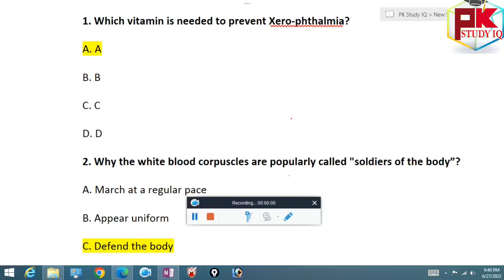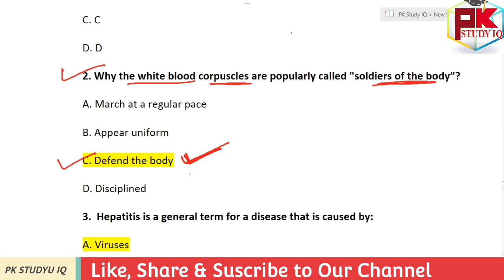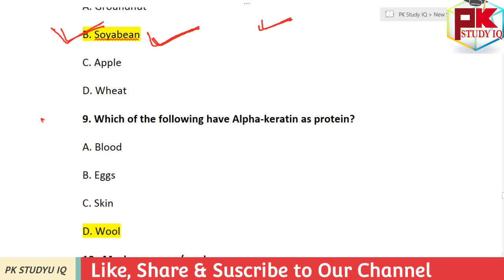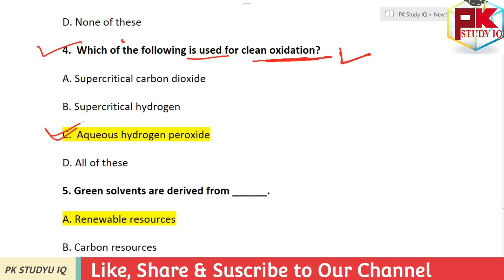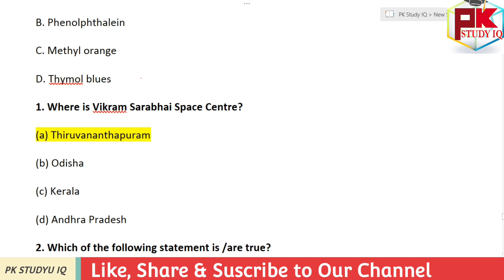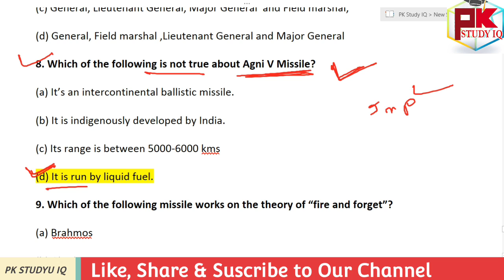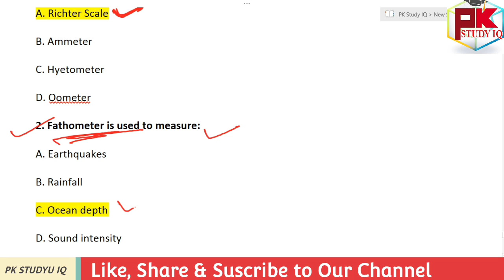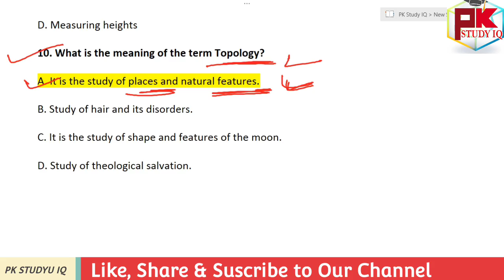1000+ Science GK Class-3 for OPSC ASO, OSSSC, UPSC, OSSC, ODISHA POLICE, COURT, SSC, RAILWAY EXAM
1000+ Science GK Class-3 for OPSC ASO, OSSSC, UPSC, OSSC, ODISHA POLICE, COURT, SSC, RAILWAY EXAM

GK For Aso
ASO Classes
English Class
Math Class
GK Classes
Character Certificate
District Court Recruitment 2021
Odisha Job
10th Pass Jobs in Odisha 2021.
10th Pass Bank Jobs.
OPSC EXAM
UPSC EXAM
OSSC EXAM
RAILWAY EXAM
Court Clerk Preparation
ASO
ASO EXAM
ASO RESULTS
OSSSC